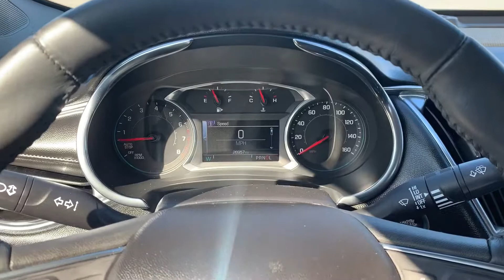2016 Chevrolet Malibu LT